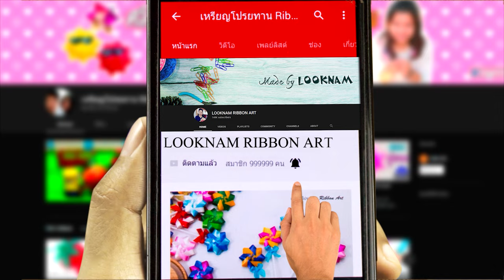DIY Gift Wrapping New year giftwrapping Ideas How to wrap a gift box perfect for New year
DIY Gift Wrapping  New year gifts Gift Packing Ideas  How to wrap a gift box perfect for New year

00:00 Christmas giftwrapping Ideas
00:17 Measure Your Paper
04:34 How to make paper flowers
06:35 See the finished work Materials:
1 Wrapping Paper
2 Scissors or cutter knife
3 Bone Folder
4 Double-side Tape
5 Glue gun

Size of gift box: 7 * 9 * 2 inch